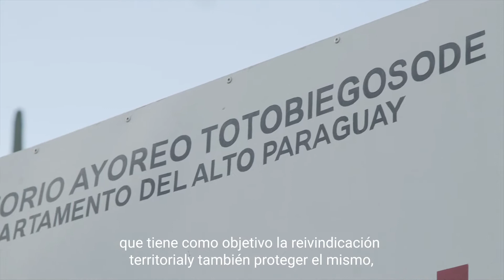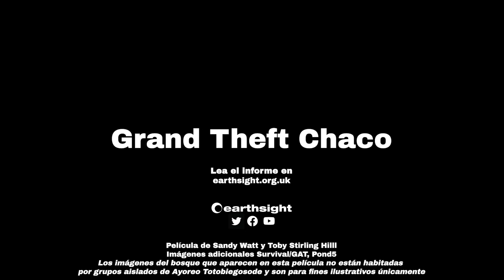El último refugio: Defendiendo los bosques ancestrales de los Ayoreo Totobiegosode